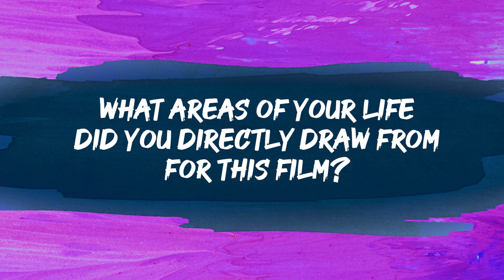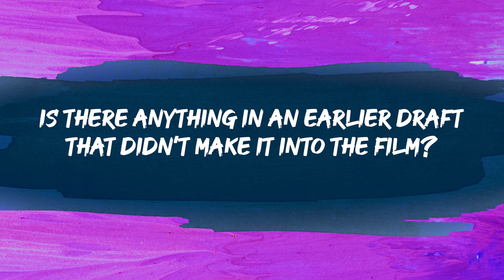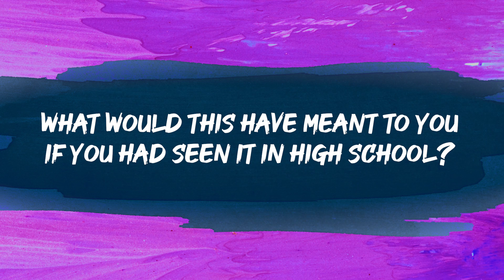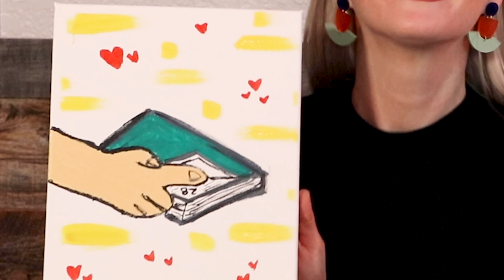Kirsten King & Casey Rackham Talk About Writing "Crush" (Hulu's New Queer Rom Com)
Kirsten King (@ KirstenKing_) & Casey Rackham (@ CaseyRackham) talk about their writing process for their new queer romantic comedy "Crush" and what got cut from the script as they paint their favorite queer movie scenes!

The movie stars Rowan Blanchard, Auli'i Cravalho and Isabella Ferreira.
Directed by Sammi Cohen.

to see our "Not Your Average Pride Collection" Pride Collection